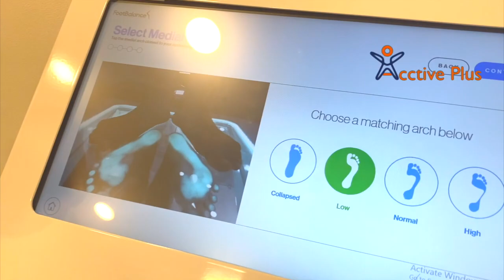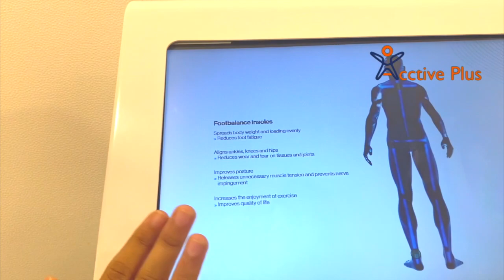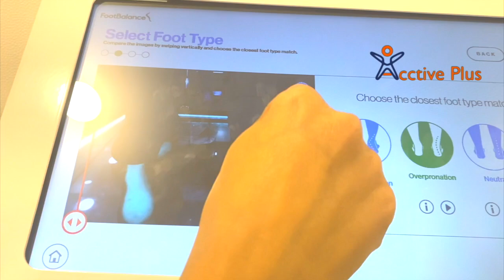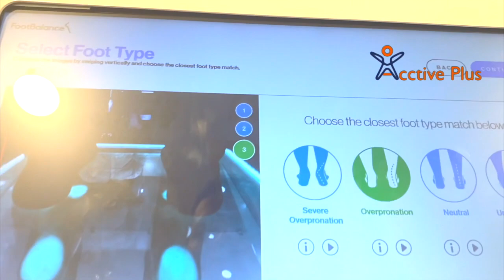L4 L5 DISC BULGE TREATMENT WITHOUT SURGERY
Delhi:
A-289, Basement, Defence Colony, New Delhi-110024
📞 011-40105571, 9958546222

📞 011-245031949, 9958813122